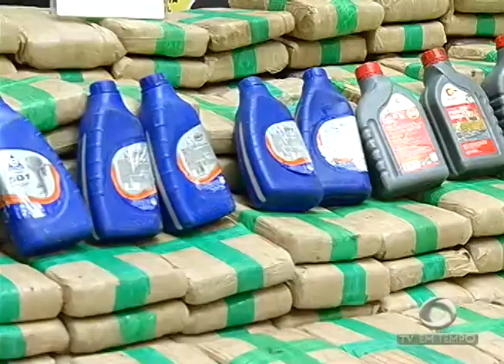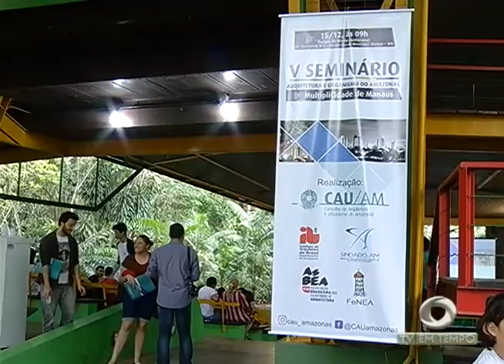BOLETIM EM TEMPO - NOITE (15.12.2016)